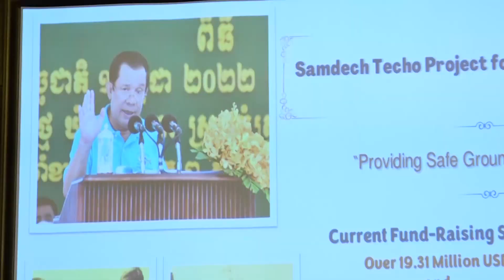ផ្សាយឡើងវិញ ៖ ព័ត៌មានជាតិ ម៉ោង ៣រសៀល ថ្ងៃទី៣ ខែសីហា ឆ្នាំ២០២២